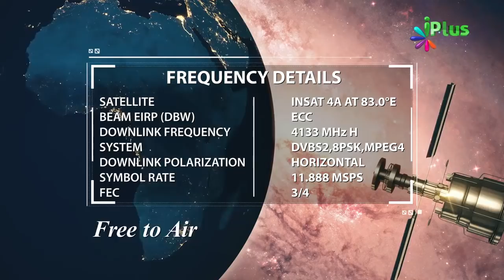Nabi saw Ki 68 Medicine - Tibbe Nabawi saw Ki 68 Dawayein By Dr. Yasir Arafath - iPlus TV